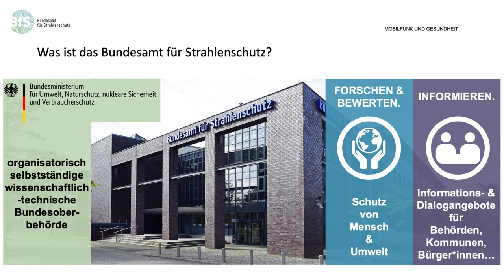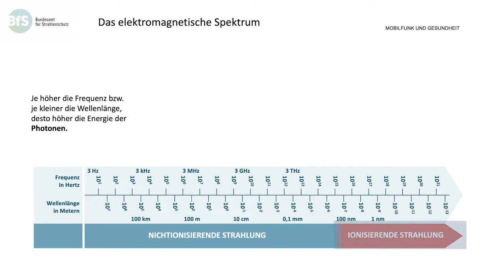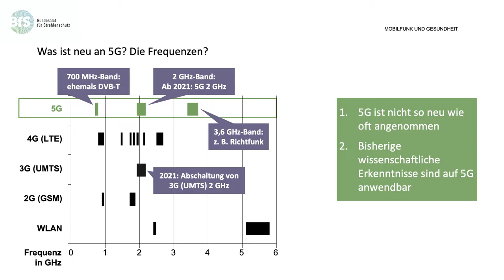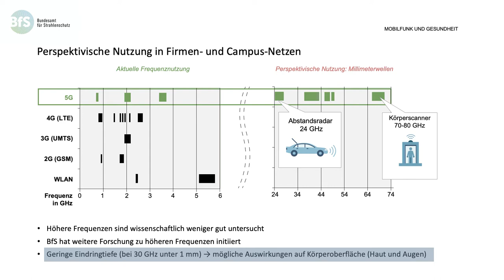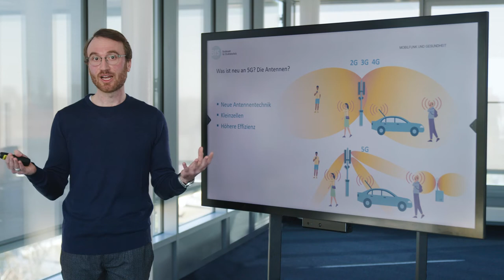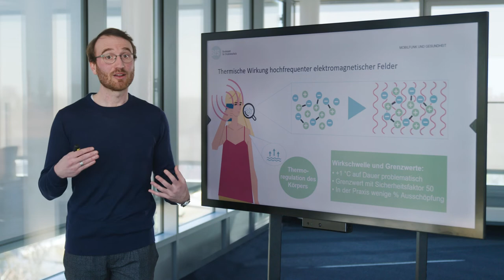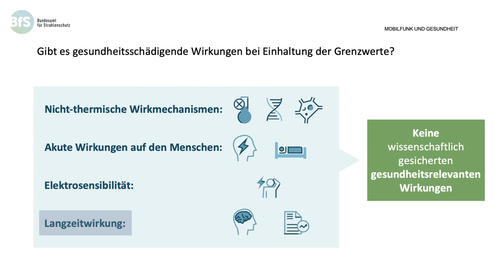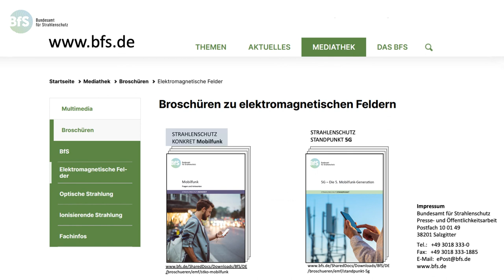Mobilfunk und Gesundheit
Ist 5G gefährlich? Was hat es mit Frequenzen im Mobilfunk auf sich und welche Wirkungen auf den Menschen gibt es überhaupt? Unser Kollege Alexander Leymann erklärt im Video, was die elektromagnetischen Felder, mit denen der Mobilfunk arbeitet, eigentlich sind. Außerdem welche Wirkungen es gibt und wie das alles erforscht wird. Mehr Infos zu dem Thema gibt es zum Nachlesen